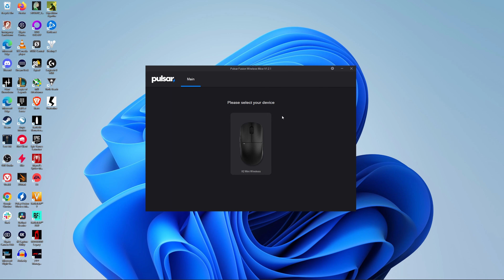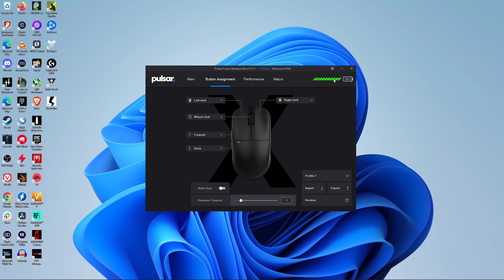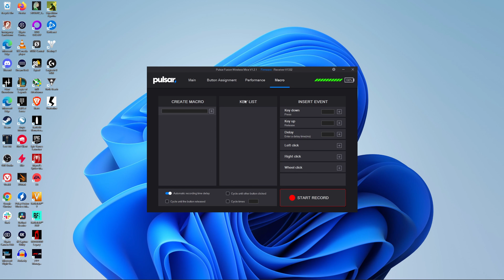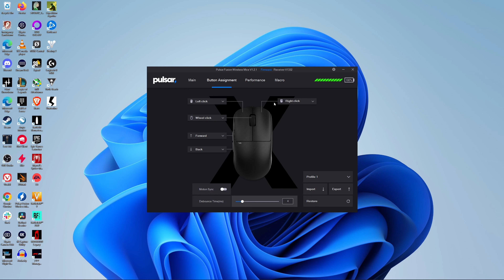Pulsar X2 Mini Wireless - Ma nouvelle souris pour jouer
Voici une critique de la souris pour gamer Pulsar X2 Mini Wireless

Lien du produit

Ma configuration:

CPU: Ryzen 5900X
GPU: Radeon 6900XT Nitro+
Ram: 32 GIG DDR4 3600mhz
Headset: Hyper X Cloud 2
Headphone: Sennheiser HD 599 Special Edition
Micro: Fifine K690
Keyboard: HyperX Alloy origin
Souris: Glorious 0-
Mousepad: Logitech G640
Camera: Logitech C920